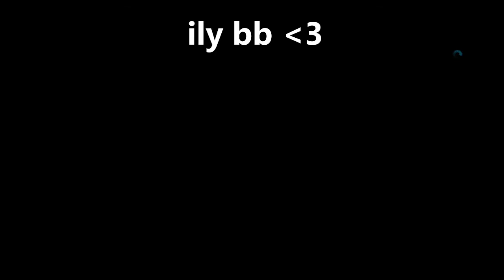Even Hardline is better than COD